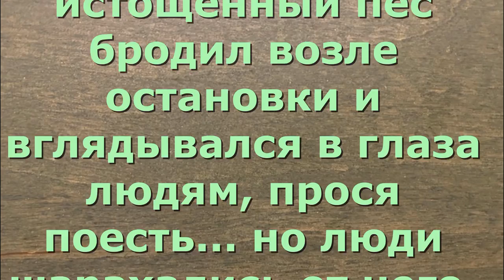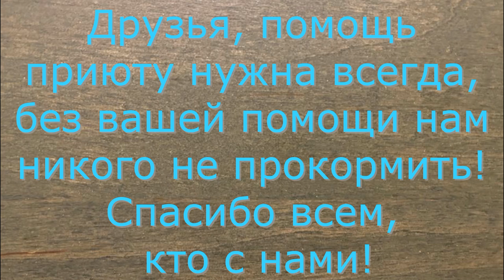Пёс всего лишь просил есть, а люди шарахались от него... The dog just asked to eat